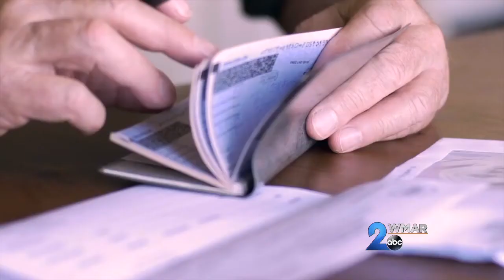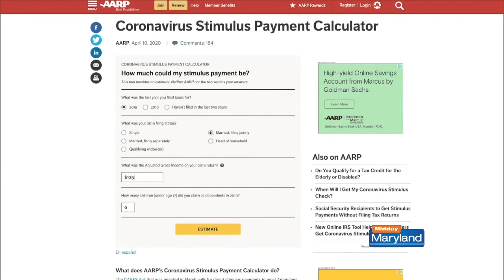AARP - Stimulus Questions